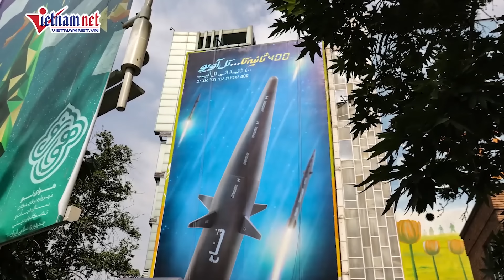Nước thành viên NATO điều động lực lượng đối phó Iran, Trung Quốc khẩn cấp hành động| Báo VietNamNet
VietNamNet | Sáng 2/10, Pháp tuyên bố sẽ gửi thêm nguồn lực quân sự tới Trung Đông để đối phó điều họ coi là mối đe dọa từ Iran và triệu tập họp Hội đồng Bảo an Liên Hợp Quốc vào chiều cùng ngày (giờ New York) sau khi Iran phóng loạt tên lửa vào Israel.